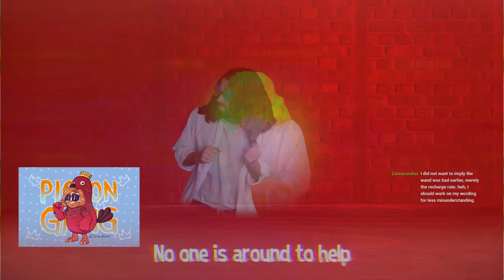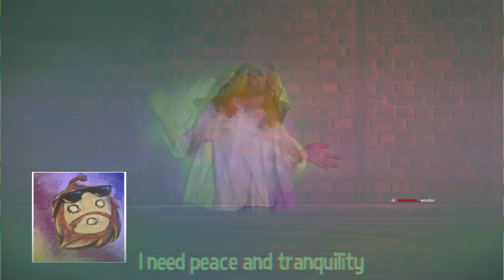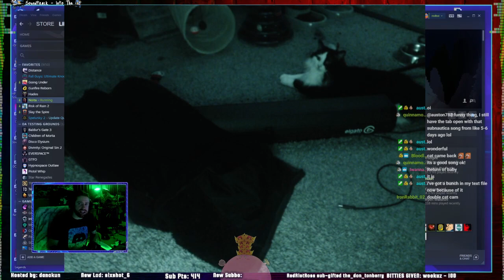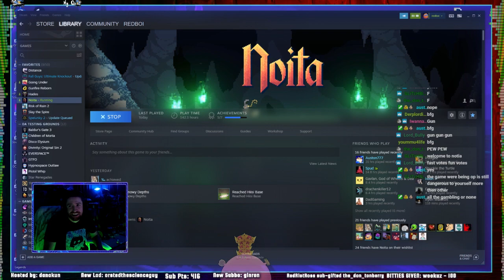alternative occasional democracy